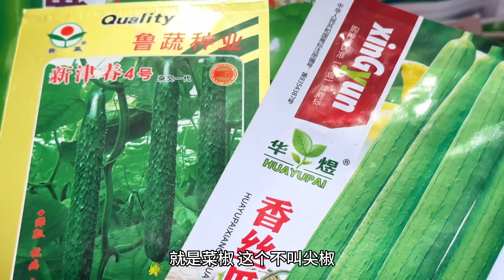农村大事必备的美食，阿凯家炸了一大盆子，大家快来吃吧